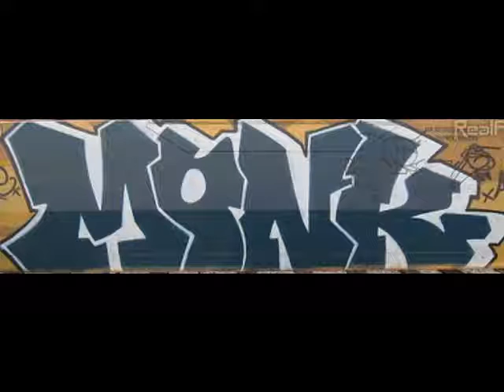SPIRIT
just a beat i made Dec 6 2012